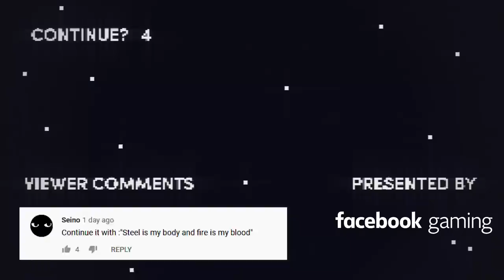Honest Game Trailers | DOOM Eternal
Start streaming the games you love and discover more tips and tools on Facebook Gaming.

Trailers that tell you the TRUTH about your favorite Video Games: Honest Game Trailers. This week it's DOOM Eternal!